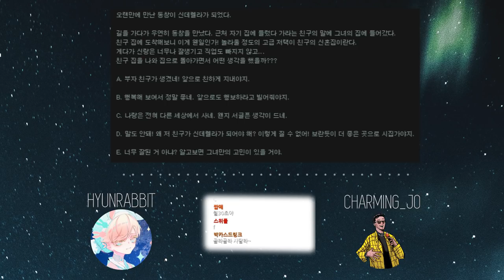세상 건전한 현토끼 라디오! 심리테스트 : 당신은 악마입니까?